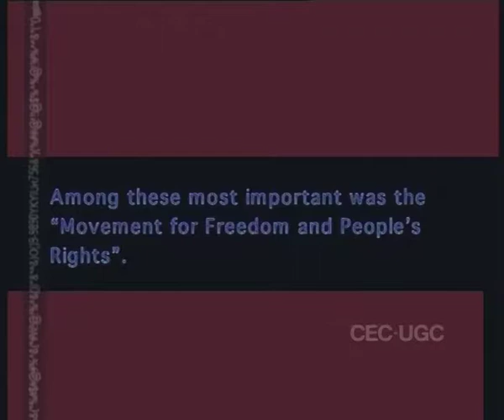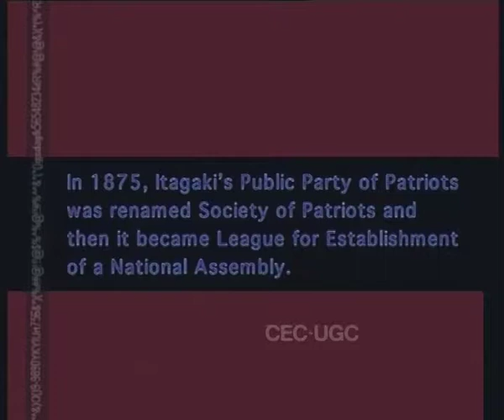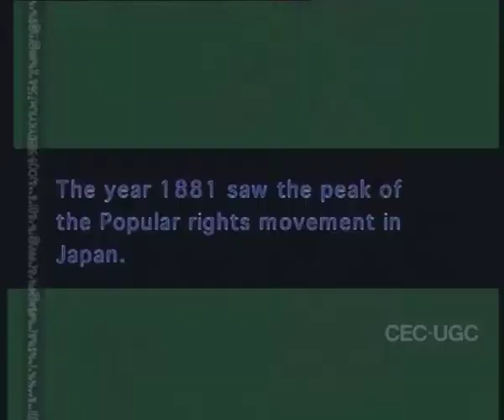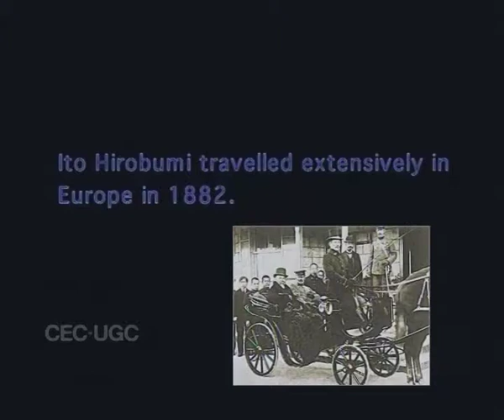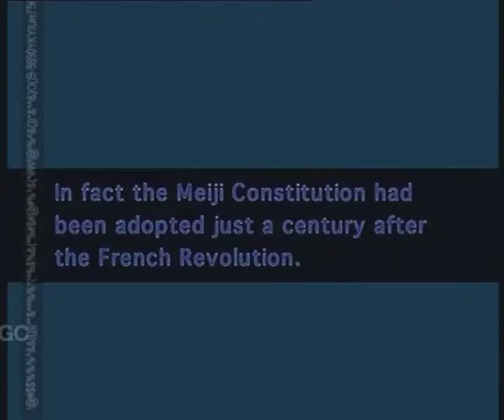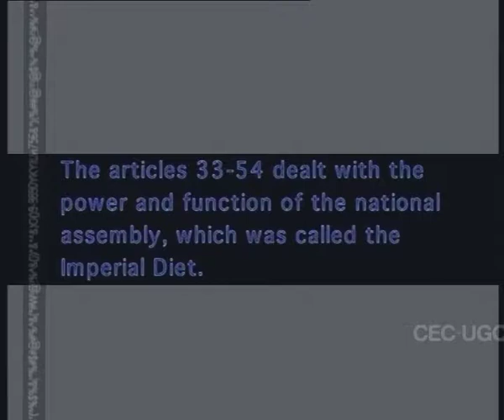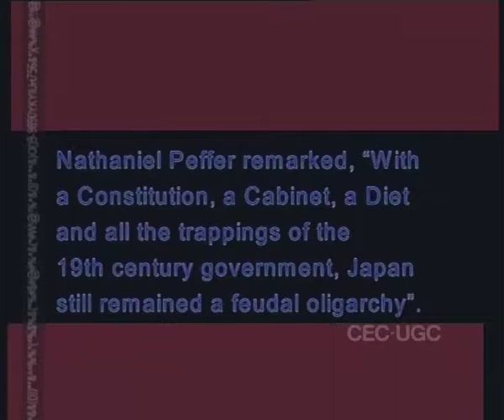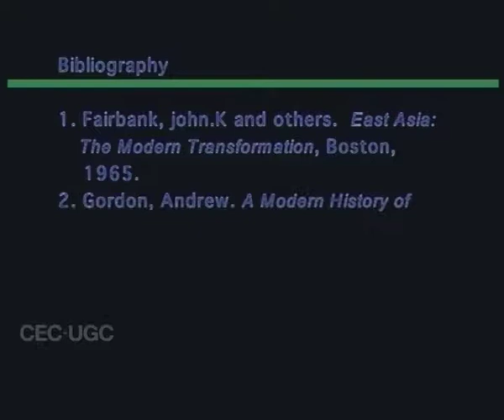Popular and Democratic Movements(ch_02)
Subject: HISTORY
CourseName:B. A.
Content Writer Name: Prof. Siddhartha Guha Ray